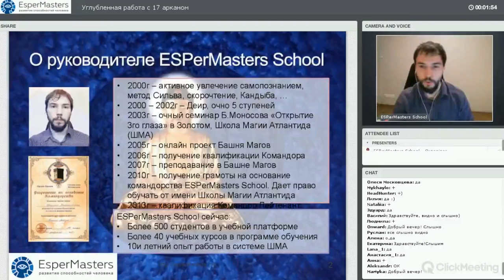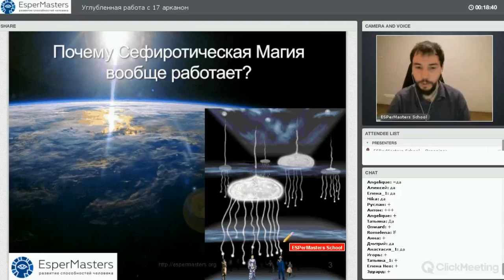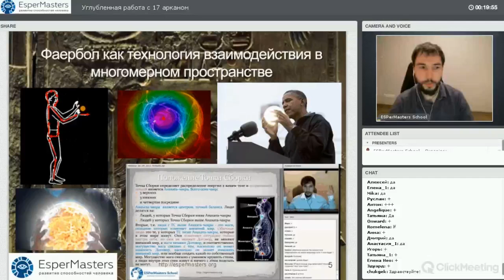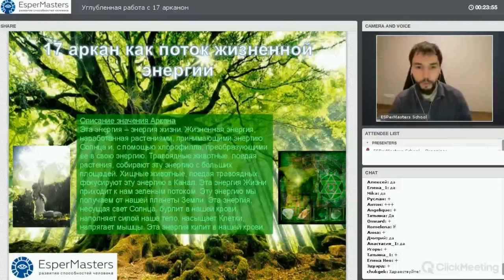Углублённая работа с 17 Арканом ч.1. Презентация курса ч.1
"Почему мы работаем с 17 арканом? Потому, что 17 аркан - это первый магический аркан. В нем есть базовая способность к видению и восприятию энергии. Это граница, которая отделяет людей от магов, это важный кирпич, который мы закладываем в основание пирамиды - а эта пирамида нас ведет к эволюции." (Б. Моносов)